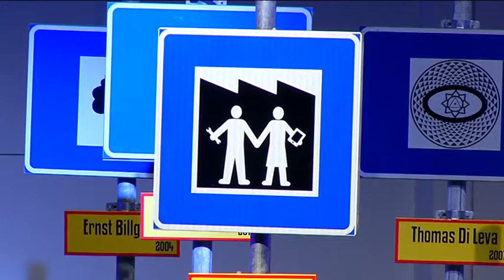Stora Designpriset 2013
Möt vinnarna av Stora Designpriset 2013: Martin Magnusson & Co bakom "Hestra", en handske för skidåkning och andra sporter.